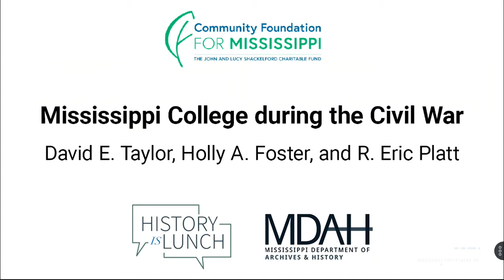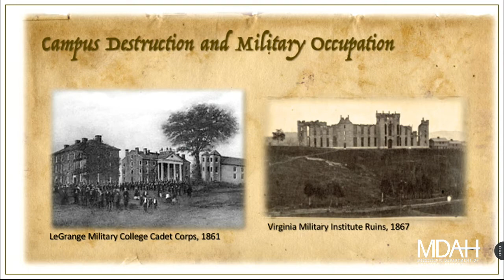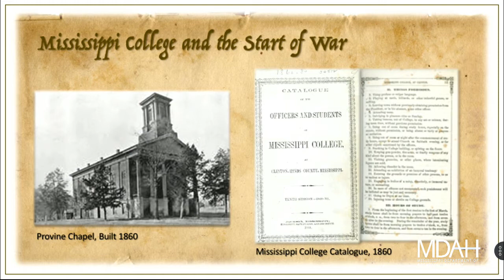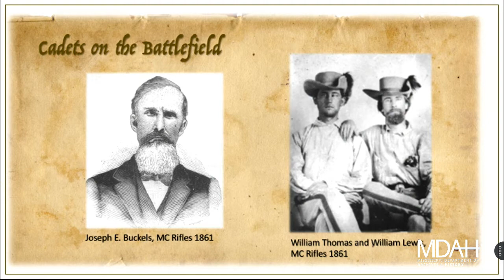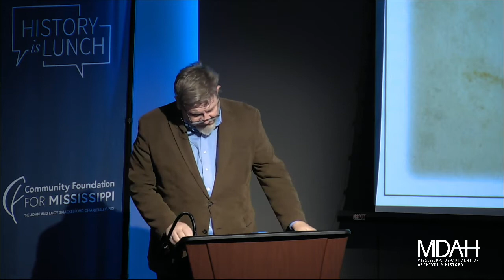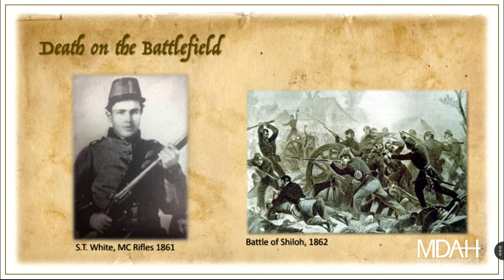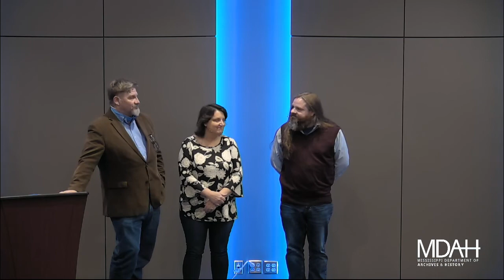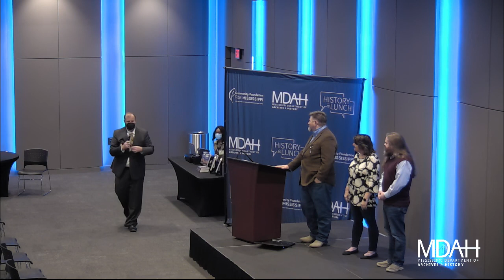History Is Lunch: David Taylor, Holly Foster, and Eric Platt, “Mississippi College In the Civil War”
On February 16, 2022, David E. Taylor, Holly A. Foster, and R. Eric Platt presented “Mississippi College during the Civil War” as part of the History Is Lunch series. The three are co-authors of the chapter “Mississippi College and the Mississippi College Rifles: A Campus at War and Death on the Battlefield” in the new University Press of Mississippi book Persistence through Peril: Episodes of College Life and Academic Endurance in the Civil War South.

In 1861, the Civil War drew military enlistees from across the South—among them a bevy of college students. Owing to mass enlistment and war-time hardships, most southern colleges and universities closed. However, a handful remained open. One such institution was Mississippi College.

The academy, founded in 1826, played host to regional students, liberal arts curricula, and, when war broke out, the Mississippi College Rifles—a student military company meant to support the secessionist cause. Though Mississippi College faculty and administrators kept the institution open, students like Silas Talbert White left to fight.

“This narrative of the Civil War history of Mississippi College and its students parallels events at other southern institutions such as Spring Hill College in Alabama, Wesleyan College in Georgia, and Wofford College in South Carolina,” said Platt.

David E. Taylor is an assistant professor of psychology at Northshore Technical Community College. He earned his PhD in higher education administration from the University of Southern Mississippi and studied at the Oxford Baptist Institute.

Holly A. Foster is an assistant professor of higher education in the school of education at the University of Southern Mississippi. She earned her BA and MA in English from George Mason University, an MA in history from Arizona State University, and an MEd in student affairs in higher education and PhD in higher education from the University of Virginia.

R. Eric Platt is an associate professor of higher and adult education at the University of Memphis. He earned his BS in psychology and MEd from the University of Southern Mississippi and his PhD in educational leadership and research/higher education administration from Louisiana State University. Platt is the author of Sacrifice and Survival: Identity, Mission, and Jesuit Higher Education in the American South and Educating the Sons of Sugar: Jefferson College and the Creole Planter Class of South Louisiana.

The weekly lecture series of the Mississippi Department of Archives and History explores different aspects of the state's past. The hour-long programs are held in the Craig H. Neilsen Auditorium of the Museum of Mississippi History and Mississippi Civil Rights Museum building at 222 North Street in Jackson. Signed copies of the book will be for sale.

MDAH livestreams videos of the program at noon on Wednesdays on their Facebook The videos are posted on the department’s YouTube channel,